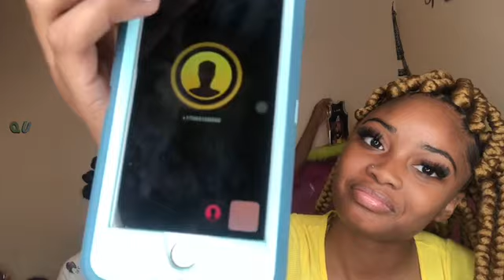I Took Yo Man 🤪❗️ Prank Calling Random Girls😂😱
Hey everyone I’m back with another banging video💓 I had a lot of fun while recording this video it’s super hilarious 😂❗️ hopefully YouTube don’t take my video down from the cursing the callers was saying🙄😭 I wanted you guys to hear everything. I hope you guys enjoy watching make sure y’all Like Comment & Subscribe 😌